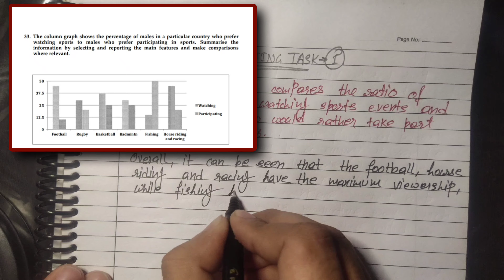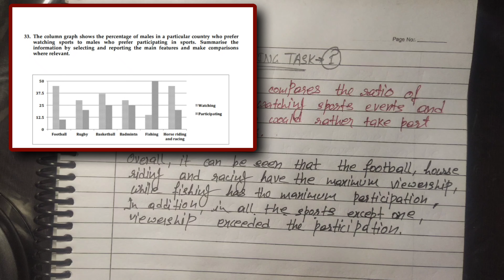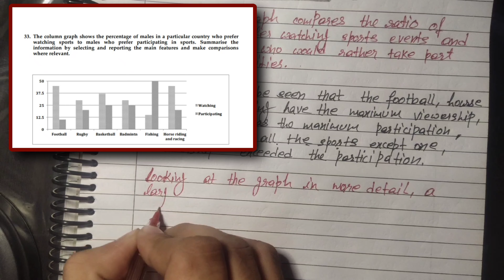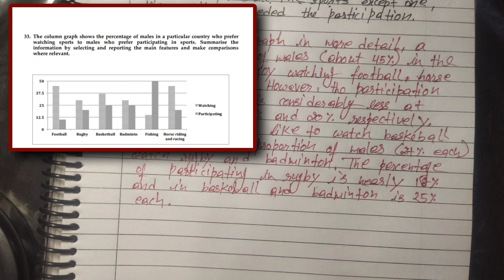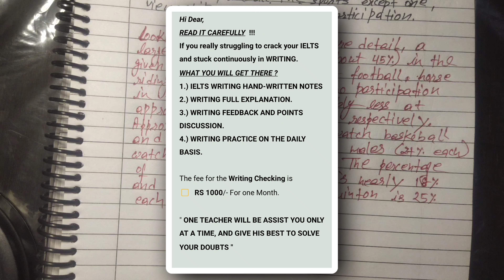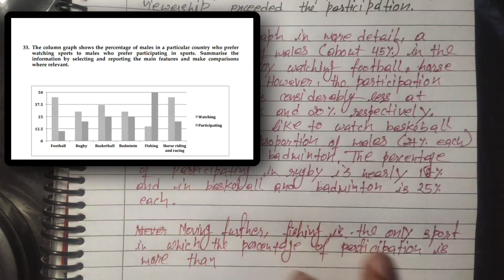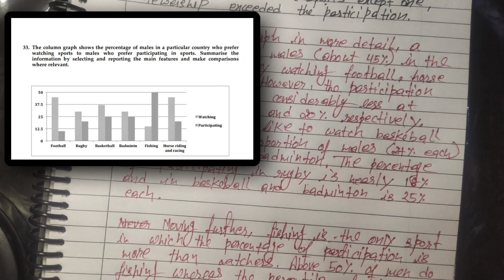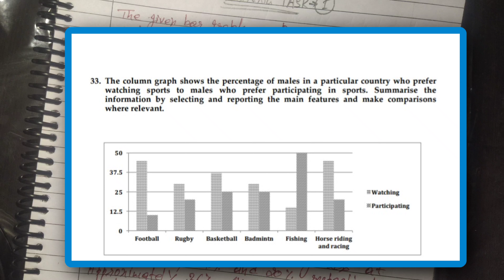Writing Task 1 Bar Graph | Sample Answer | ielts writing Task 1 structure | Abhay Sharma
If you want to Buy Full Topic Related VOCABULARIES NOTES :)

YOU NEED TO KNOW :
TOP 10 WRITING TOPICS VOCABULARY REPRESENT IN THESE NOHTE'S WITH EXPLAINED IDEA'S AND EXAMPLES .

THEMES :
1.) GLOBAL CHALLENGE
2.) CITY AND INFRASTRUCTURE
3.) EDUCATION AND SCHOOLING
4.) GOVERNMENT
5.) CHILDREN AND FAMILY
6.) CULTURE, ART AND TRADITIONS
7.) WORK AND CAREER
8.) NATURE, ENVIRONMENT AND ENERGY
9.) COUNTRYSIDE AND AGRICULTURE
10.) HEALTHCARE AND SPORTS

PAGES : 76
VOCABULARY WORDS : 100+
Plus, All the ielts writing hand written notes that used to make youtube videos you can visit there.( Pro Learning )
TOPICS : 11 Known + 30 Body paragraphs + WRITING Lines + templates + vocabulary + 8 band concepts
PRICE : ₹150/-
*YOU DON'T NEED TO LEARN MORE VOCABULARY FROM OUTSOURCE*

ASK ME ANY DOUBT OR SEND YOUR WRITING TEST ON INSTAGRAM

When helping students prepare for the IELTS test, one of the biggest fears is how to do well in IELTS Writing Tasks.

PDF File : GET IT FROM INSTA PAGE!

MUST WATCH